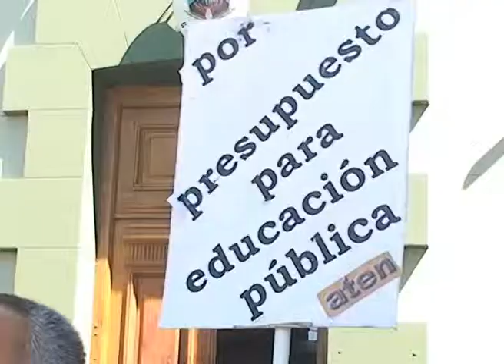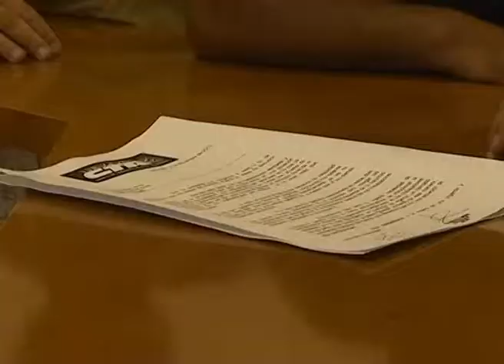NQN: Malestar en gremios por el aumento de salario en la policìa